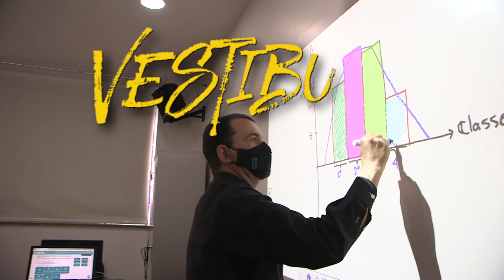Vestibular UNIFAE 2023 - Prova presencial em 23/10 ou Prova Online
600 bolsas de até 100% na UNIFAE! 😎
Vestibular 23/10
Você em 1º com a melhor! 🚀

✅Aprendizado prático desde o início do curso
✅Laboratórios completos
✅Tecnologia de ponta
✅Matrizes curriculares atualizadas
✅Corpo docente altamente qualificado com doutores e mestres
✅Pesquisas aprovadas em congressos nacionais e internacionais
✅Nota máxima no Conselho de Educação
✅Humanização no processo de ensino e aprendizagem
✅Programa Institucional de Bolsas de Iniciação Cientifica
✅Apoio à pesquisa científica com CAPES e CNPQ